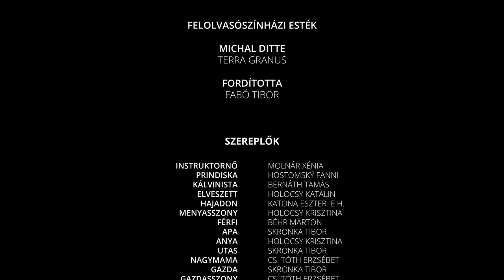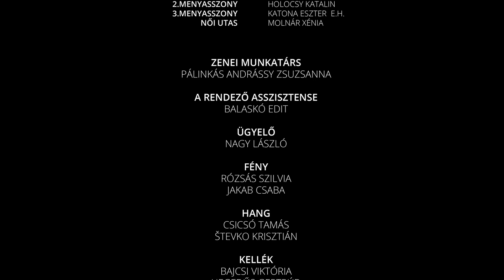Felolvasószínházi esték - Michal Ditte: Terra Granus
Felolvasószínházi esték - Kortárs szlovák dráma
Michal Ditte - Terra Granus

Szereposztás:
 INSTRUKTORNŐ - MOLNÁR XÉNIA
 PRINDISKA - HOSTOMSKY FANNI
 KÁLVINISTA - BERNÁTH TAMÁS
 ELVESZETT - HOLOCSY KATALIN
 HAJADON - KATONA ESZTER  E.H.
 MENYASSZONY - HOLOCSY KRISZTINA
 FÉRFI - BÉHR MÁRTON
 APA - SKRONKA TIBOR
 ANYA - HOLOCSY KRISZTINA
 UTAS - SKRONKA TIBOR
 NAGYMAMA - CS. TÓTH ERZSÉBET
 GAZDA - SKRONKA TIBOR
 GAZDASSZONY - CS. TÓTH ERZSÉBET
 LÁNY - KATONA ESZTER  E.H.
 1.MENYASSZONY - HOSTOMSKY FANNI
 2.MENYASSZONY - HOLOCSY KATALIN
 3.MENYASSZONY - KATONA ESZTER  E.H.
 NŐI UTAS - MOLNÁR XÉNIA

Zenei munkatárs: Pálinkás Andrássy Zsuzsanna
A rendező asszisztense: Balaskó Edit
Ügyelő: Nagy László
Fény: Rózsás Szilvia és Jakab Csaba
Hang: Csicsó Tamás és Števko Krisztián
Kellék: Bajcsi Viktória és Hegedűs Gertrúd
Haj-smink: Varga Boglárka
Fordította: Fabó Tibor
Rendező: Olasz István

Komáromi Jókai Színház 2021